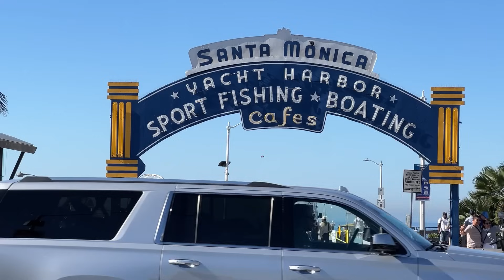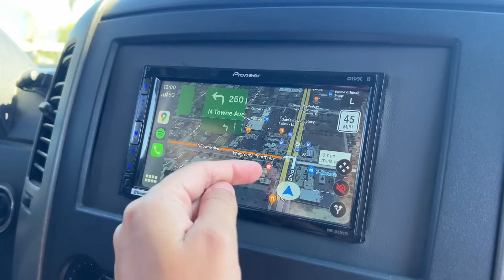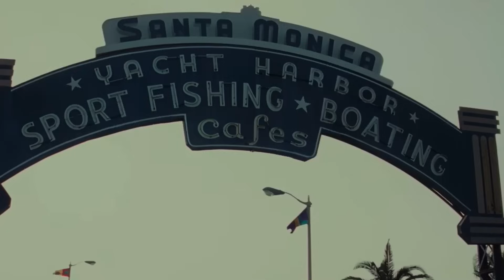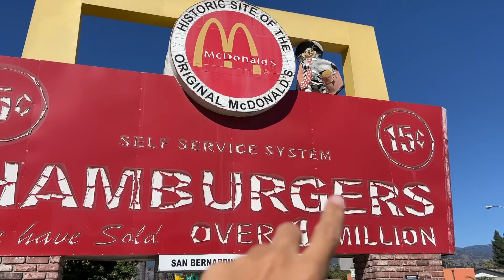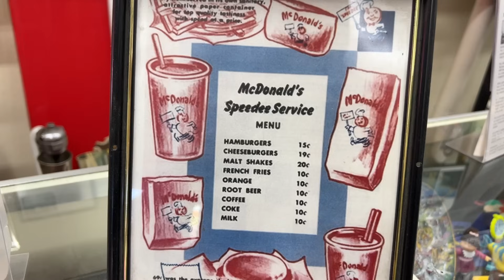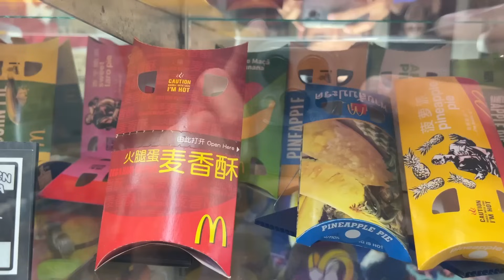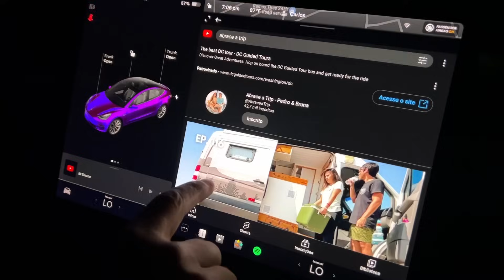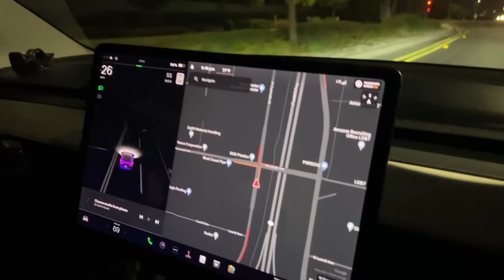ROTA 66! Não imaginava viver isso LOGO no PRIMEIRO DIA. EP. 118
Um tesla cruzou o nosso caminho, e isso aconteceu...

► Abra sua conta em DÓLAR na NOMAD, e ganhe até $20 de cashback usando ABRACEATRIP: